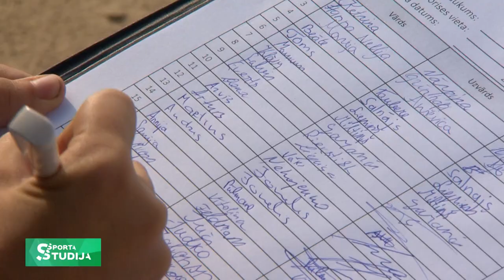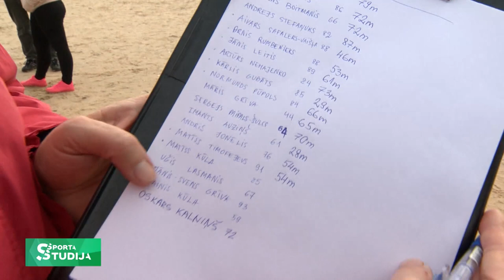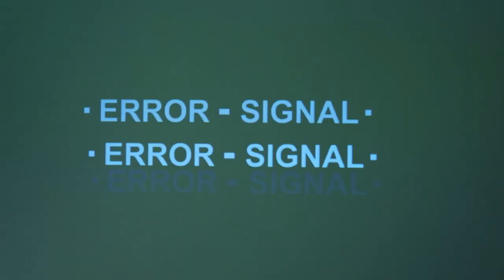Grīvu ģimene jau 30 gadus organizē akmens mešanas sacensības Ventspilī